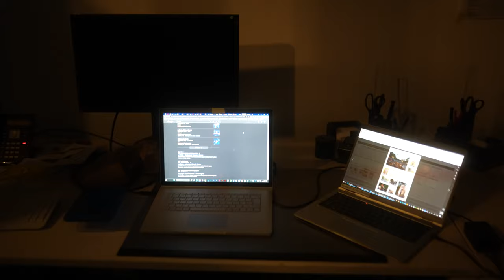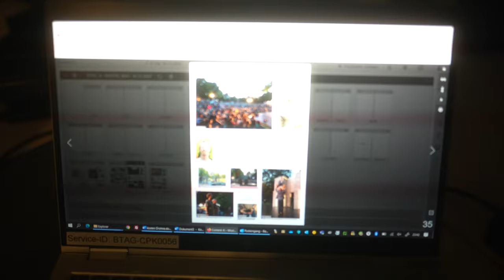Flaschenpost, Flugplatz, La Strada etc, 15te Woche | Praktikum als Zeitungsfotograf #16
Dies ist der vierzehnte Teil eines Videotagebuchs, das Wöchentlich mein Praktikum begleitet und Dokumentiert was ich da so erlebe.
Meine vierte Woche im Praktikum in Bremen.

Montag 0:10, Dienstag 0:17, Mittwoch 2:30, Donnerstag 4:30, Freitag 9:04